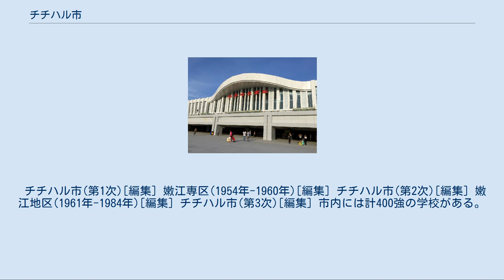チチハル市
チチハル市（斉斉哈爾市、チチハルし）は中華人民共和国黒竜江省に位置する省直轄市。
市区人口は155万人で省内第二の都市であり、清代には黒竜江将軍が駐在し黒竜江地区の中心地として繁栄したが、清末東清鉄道が建設されると、物流の拠点がハルビン市に移行し、新中国成立後は黒龍江省都もハルビンに移転した。
現在でも黒竜江省西部の政治、経済、文化の中心である。
市名は満州語ではチチガル・ホトン（ ᠴᡳᠴᡳᡤᠠᡵ ᡥᠣᡨᠣᠨ、転写：Cicigar Hoton）で辺境あるいは天然の牧場の意味である。
また市域には十数種の鶴が生息する有名な湿地・ジャロン自然保護区があり、鶴城とも呼ばれる。
 黒竜省西北部の嫩江平原に位置し、西は内モンゴル自治区のフルンボイル市、北は黒河市、東は綏化市、南は吉林省白城市と接する。
 市域の北部と東部は小興安嶺の南麓に当たり、中部と南部は嫩江沖積平原である。
嫩江が市内を南へ流れている。
 ケッペンの気候区分によると、亜寒帯冬季少雨気候とステップ気候の境界に属する。
冬季は非常に寒さが厳しく、1月の平均気温は−18.1 ℃に達し、非常に乾燥している。
夏は蒸し暑く、7月の平均気温は23.3 ℃である。
年間降水量は415mmで、降水のほとんどが夏季に集中する。
 チチハルはダウール語で「辺境」または「自然の牧地」を意味する。
 漢晋代にかけては夫余、隋唐代は室韋の居住地であり、遼代は東京道及び上京道の管轄、金代は蒲峪路及び烏古迪烈統軍司の管轄とされた。
元代になると遼陽行省開元路、明代は奴児干都司福余衛の管轄地とされ、清初はダウール族やシベ族の狩猟地とされ、康熙初年の文献には卜魁村の名称で登場している。
 1674年（康熙13年）、吉林水師営の兵丁による嫩江西岸のチチガル屯（現在の斉斉哈村）への屯田が開始、1684年（康熙23年）には羅刹討伐のためにチチハルに火器営が設置され軍事的な拠点としての性格を有すようになった。
1691年（康熙30年）、チチハルの軍事力向上を図った清朝はチチガル屯に木城を築城、後に交通の便のよい卜奎站に移転、翌年300名の兵力をチチハルに派遣し辺境防衛に当たっている。
1699年（康熙38年）には黒竜江将軍がメルゲン（現在の嫩江市）からチチハルに移り、中国東北部における政治の中心地としての地位が確立された。
 清末の1905年（光緒30年）、黒竜江将軍の上奏により黒水庁が設置され、1907年（光緒32年）に黒竜江省が新設されると府署をチチハル城に定めた。
中華民国成立後もチチハルは政治の中心地として発展し1924年3月1日には省城市政公所が、1929年1月1日には黒竜江省城兼商埠市政局が設置されている。
 満州国が建国されると1936年に市政が施行された。
 新中国成立後、チチハルは前後して嫩江省、黒嫩省、黒竜江省の省都が設置され行政の中心地とされたが、1954年に黒竜江省と松江省が合併した際に省都はハルビン市に移転している。
 2003年8月4日、旧関東軍が遺留したとされた化学兵器が漏出して市民44人が重軽傷を負い、うち1人が死亡する事件が発生、自衛隊の化学兵器処理班がチチハルに派遣された。
この事件により中国の反日感情が高まった時期がある（遺棄化学兵器問題）。
 「中華人民共和国の行政区分」を参照 7市轄区・1県級市・8県を管轄する。
 チチハル市(第1次)[編集] 嫩江専区(1954年-1960年)[編集] チチハル市(第2次)[編集] 嫩江地区(1961年-1984年)[編集] チチハル市(第3次)[編集] 市内には計400強の学校がある。
 チチハル南駅 中国の高速鉄道が運行されている都市では最も北に位置する。
 「中華人民共和国の高速鉄道」を参照 「中華人民共和国の鉄道」を参照